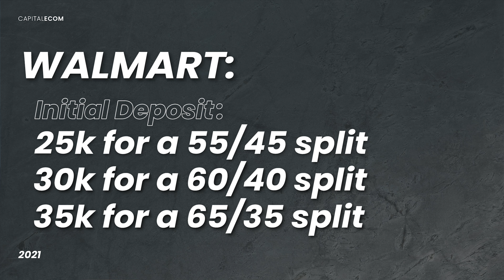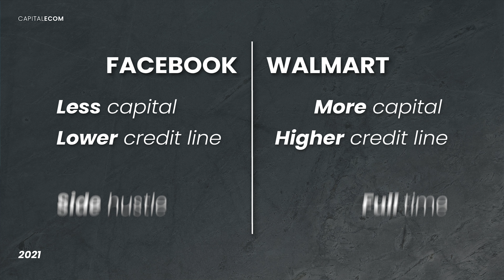Which one is right for you?? - Facebook Automation vs Walmart Automation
Facebook Marketplace proves to be the fastest and easiest entry in to the world of e-commerce, but how does it compare to Walmart?
In this video, we go over the two e-commerce automation services that we provide, so that you can make a more informed decision on which one is right for you.

We also offer discounts for clients that want both!